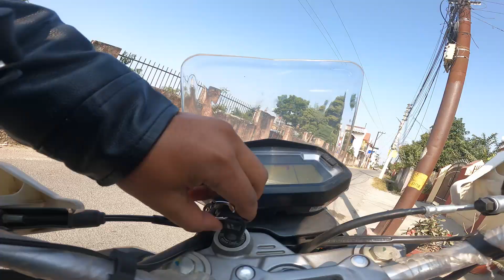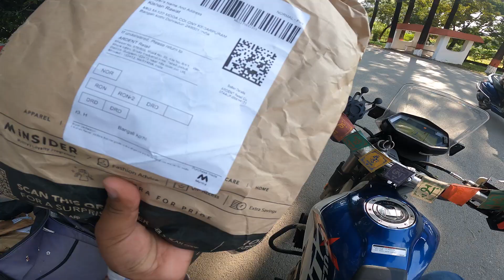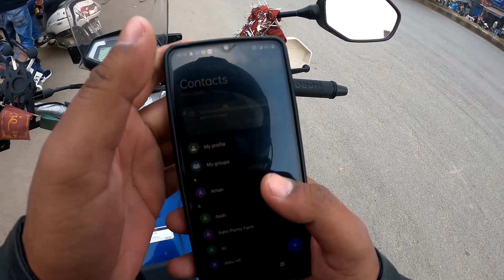Ye kyu palat gayi, Kya Karne Gaya OR kya Hogya || Girls Shocking Reaction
Kya Karne Gaya OR kya Hogya
Girls Shocking Reaction
Motovlog on girls shcking Reactions

ABOUT MY CHANNEL:
Hi! I’m {Kishan Rawat}. On my channel, you will find {Travel/ Adventure }. I love sharing [ UK TRIPPER l sub-topics. for example - Travel/ Bike Riding etc.] with you guys as I experience them myself.

Feel free to add me on Instagram for any Query -